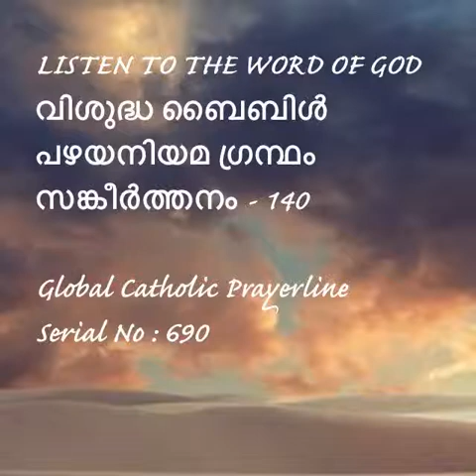Psalms 140-സങ്കീർത്തനം - 140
Psalm - 140
സങ്കീർത്തനം - 140
LISTEN TO THE WORD OF GOD
വിശുദ്ധ ബൈബിൾ
പഴയനിയമ ഗ്രന്ഥം